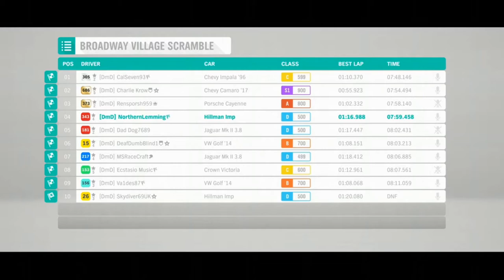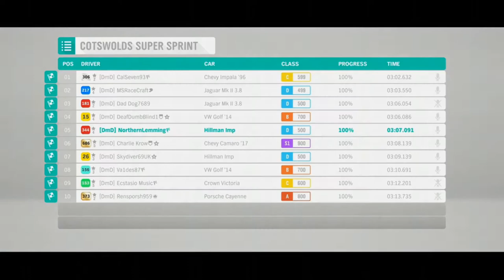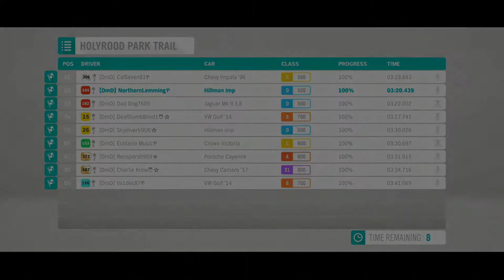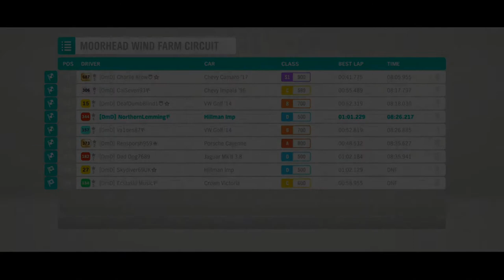DmD Saturday Night Meetup - Cop Car Showdown - To Get Wrecked And Swerve - 16th October 2021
The second event of the evening was a Showdown in Police Cars on five different tracks. Only the following cars were allowed, and had to be tuned to stay in their original class.

2014 Alfa Romeo 4C
2015 Audi RS6 Avant
2016 BMW M4 GTS
2011 Bugatti Veyron Super Sport
2017 Chevrolet Camaro ZL1
1996 Chevrolet Impala SS
2010 Ford Crown Victoria
1966 Hillman Imp
1959 Jaguar MKII 3.8
2016 Lamborghini Aventador LP 750-4SV
2011 Mercedes Benz SLS AMG
2008 Mitsubishi Lancer EVO X
2012 Porsche Cayenne Turbo
2010 Vauxhall Insignia
2014 Volkswagen Golf R

The rules were:
Tune as you like, but the cars need to stay in their original class and have to have the blinking lights attached (and be in a Police Livery). Showdown, Collisions Off.

The races:

0:13 Edinburgh City Sprint, Clear, Morning
4:21 Broadway Village Scramble, 6 Laps, Light Rain, Early Afternoon
13:59 Cotswolds Super Sprint, Cloudy Post Rain, Late Afternoon
18:04 Holyrood Park Trail, Clear Post Rain, Sunset
22:14 Moorhead Windfarm Circuit, 8 laps,  Fog, Dawn